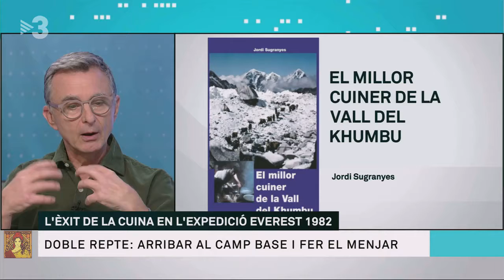Cuinar a l'Everest.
El cuiner de la primera expedició catalana a l'Everest, Jordi Sugranyes, explica com s'ho va fer per cuinar per a 20 persones cada dia a l'Himàlaia. L'acompanya el periodista Jaume Vilalta, que va cobrir l'expedició per a "El Periódico".

ELS MATINS.
07/12/2018.